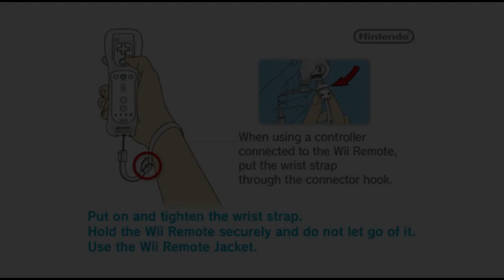inro: Need for Speed Nitro